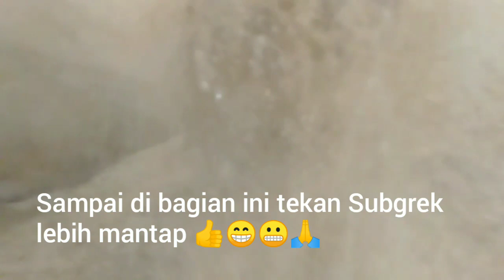INOVASI PEMBANGUNAN LUMBUNG PANGAN MASYARAKAT.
Pembangunan lumbung pangan masyarakat terus digaungkan oleh pemerintah melalui bimbingan teknis dan dorongan pada masyarakat agar ber inovasi. salah satu inovasi itu adalah pemanfaatan limbah pertanian secara optimal dari gabah yang menghasilkan sekam dan bekatul  apabila ditangani dengan baik akan menghasilkan pendapatan yang lebih. Hal ini di implementasikan oleh Pak Paikan ketua Kelompok Lumbung Pangan Argorejo desa Sukorejo Kecamatan Pasrujambe Kabupaten Lumajang. Beliau panen telur rata rata 380 butir per hari. Dukungan Sumberdaya alam yang baik menjadi modal besar baginya. Terserapnya tenaga kerja di lingkungannya menjadi kebanggaan tersendiri dan ini perlu di dorong oleh semua pihak. Kiranya patut jadi acuan bisnis kedepan dengan melihat potensi alam masing masing. Trimakasih